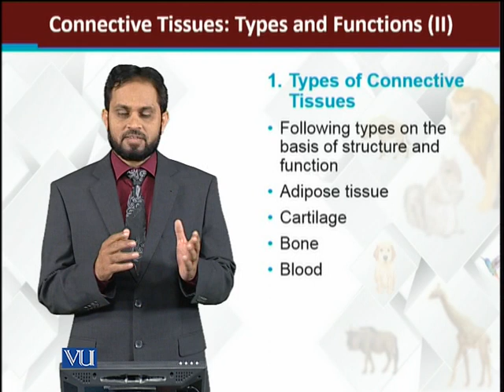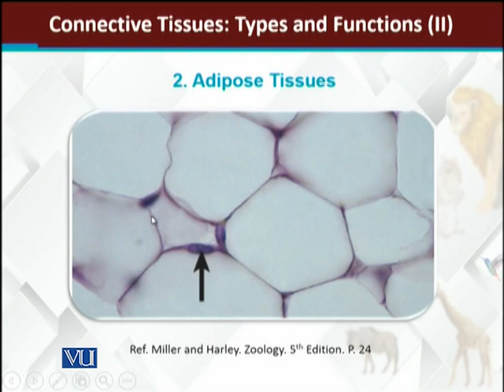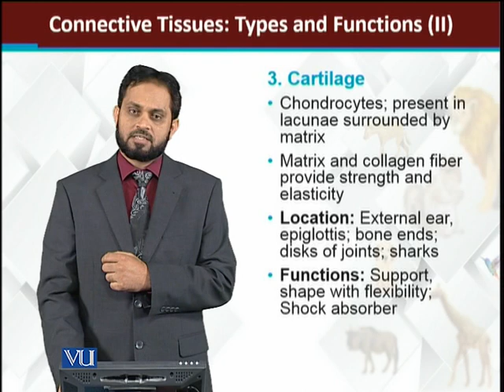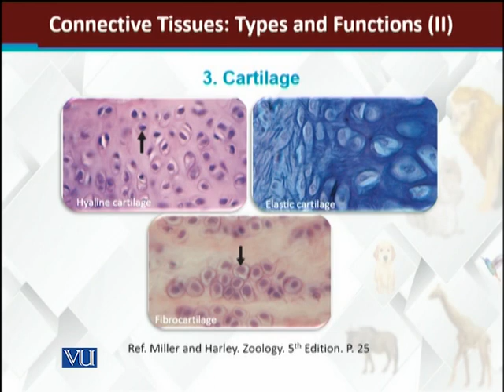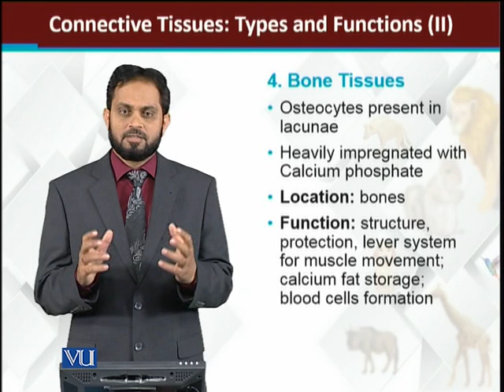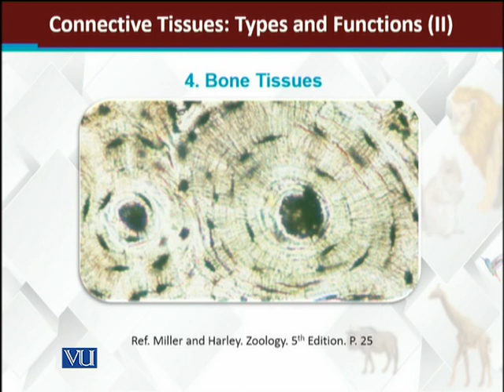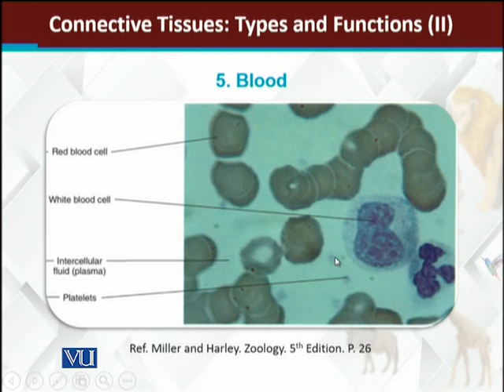Connective Tissues Types and Functions-II | Principles of Animal Life-I | ZOO514T_Topic084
Topic084: Connective Tissues: Types and Functions-II
by Dr. Muhammad Tariq Zahid